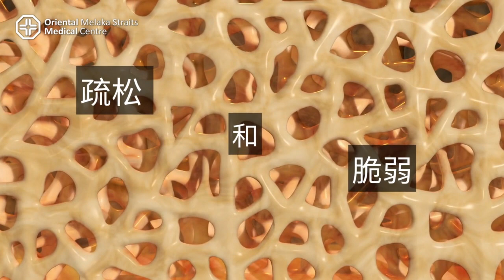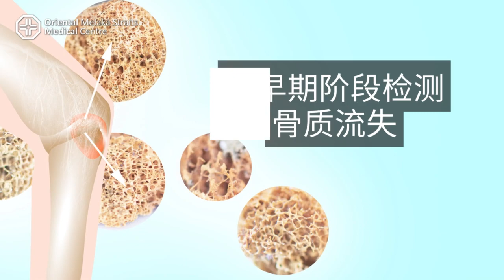骨质疏松症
🦴 您知道骨质疏松症是一个会影响您生活质量的无声杀手吗？
📺 观看本视频，了解骨质疏松症及其影响、症状和预防。💡
🔑 记住，预防是保持强健骨骼和健康生活的关键。因此，千万不要错过这段内容丰富的视频，并从中获得力量！